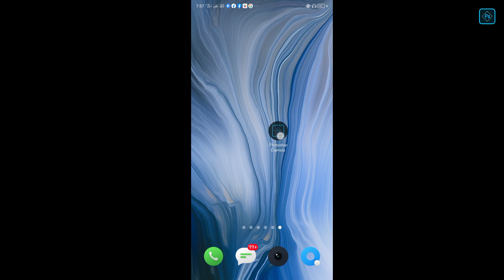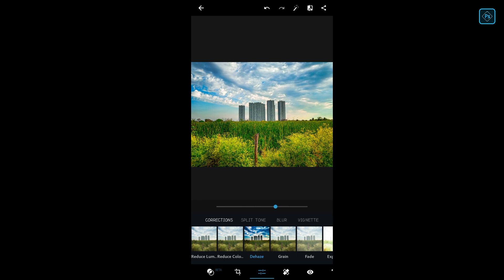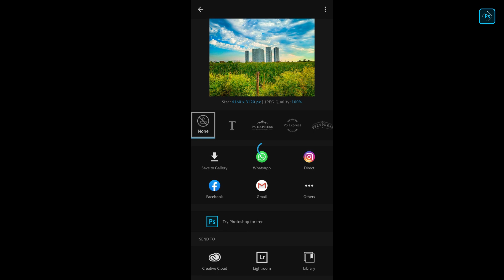Photoshop Express Easy Photo Editing | Before and After Photoshop Express | E:1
I have started a new series of Photoshop_Express_Editing. In this series / playlist you can see different types of photo editing methods, effects, touch-ups, transformations and etc. I shall also mention the smartphone or camera from which the photo in the video has been taken. At the end of the video you will also get to see the before and after edits. I will also create a new playlist for this series. Hope you will enjoy it.

Image Captured From : REALME 1

Link to Download Photoshop Express